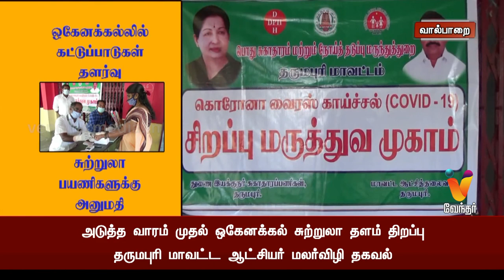ஒகேனக்கல்லில் கட்டுப்பாடுகள் தளர்வு சுற்றுலா பயணிகளுக்கு அனுமதி